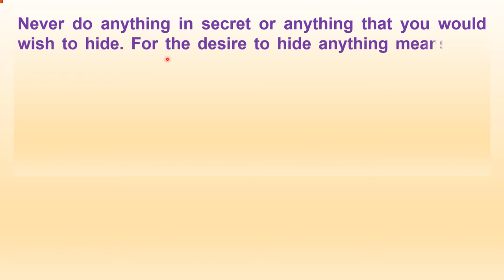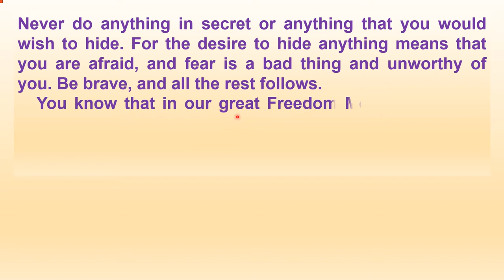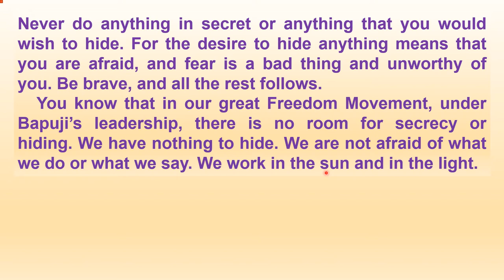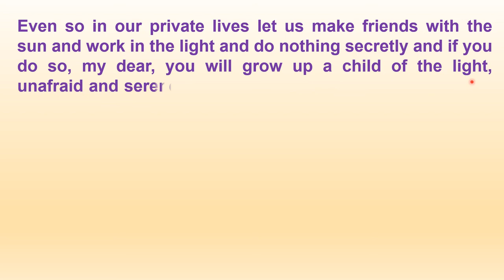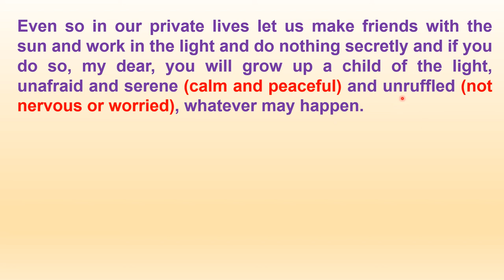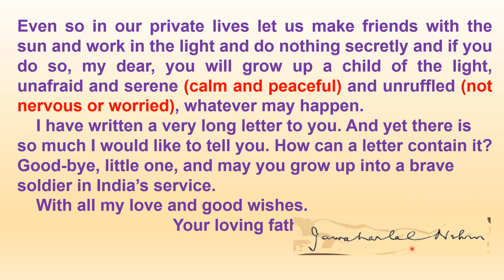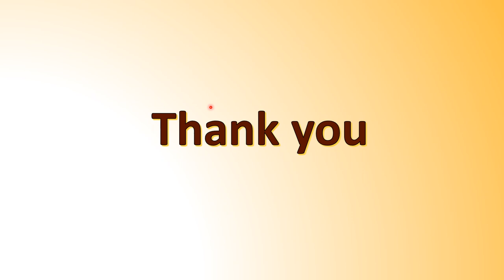youtube video #-CL3Wojnu_A